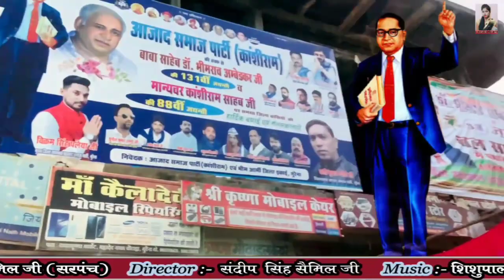बाबा साहब को छाए रहो नाम दुनिया में हलचल मच रही है/Baba sahav ko chhay rahonam/Super rasiya/Yuvanshi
जय भीम दोस्तों अगर हमारा सॉन्ग  अच्छा लगे तो
हमें कमेंट करके बताएं

Title - Baba Sahav Ko Chhay Raho Nam Duniya me halchal mach rahi hai

Singer 🎤🎤- Yuvanshi and

Featuring -

Lyrics✍️ - Jogendra Singh

Copmoser - Yuvanshi

Music 🎹🎸- Shispal Nanda Murena

Studio - Krishna Studio Murena

Song -

Mix Mastring - Rajkumar Indoliya ji

Publicity Design -

Director -

Camera man📸 - Sandeep Semil Murena

Copyright - Yuvanshi Maurya

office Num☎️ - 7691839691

Location -

Specain Thanks

Label -

Copyright Act , 1976 Allowance is made for "  fair use " for purposes such as criticism , Comment , News reporting , teaching, scholarship and research . fair use is a use permitted by copyright statute that  might otherwise be infringing Non - profit educational or porsonal use tips that balance in favor of fair use .

yuvanshi rasiya yuvanshi sad song gajal
GAM BHARI GAJAL asiki song yuvanshi voice only, JAYANT MUSIC CENTER  दर्द भरी गजल, तेरे साथ अव ना माही सपने सजाऊंगी, yuvanshi maurya chennal, bhim song
Love song